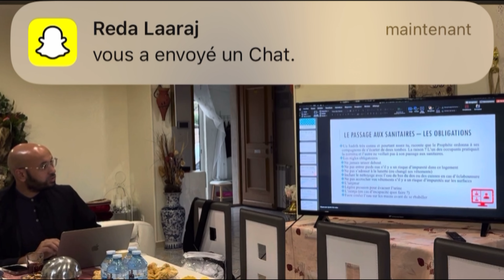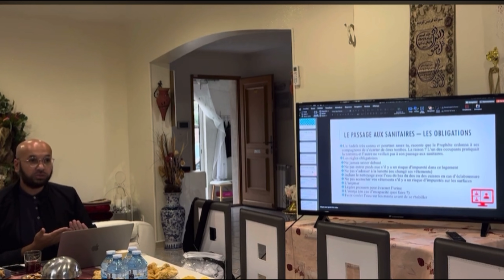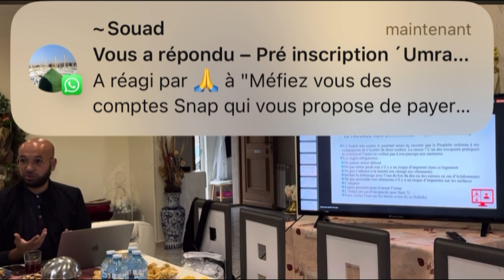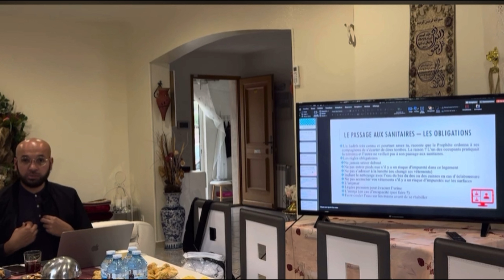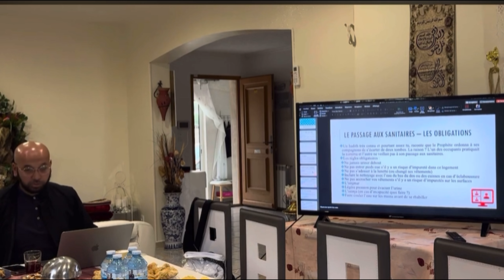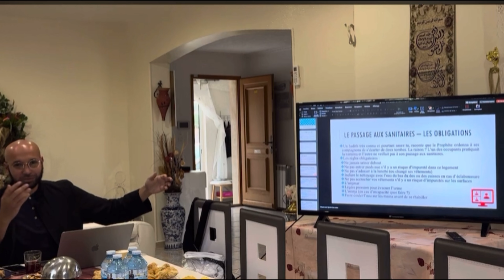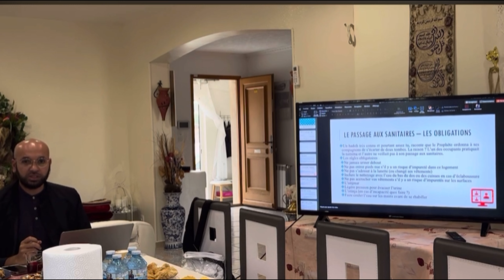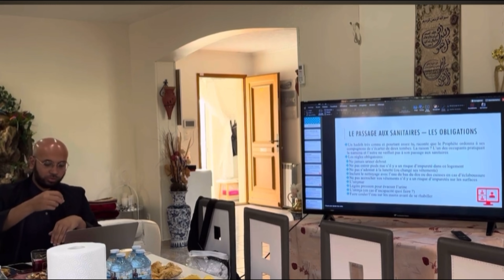Le passage aux sanitaires